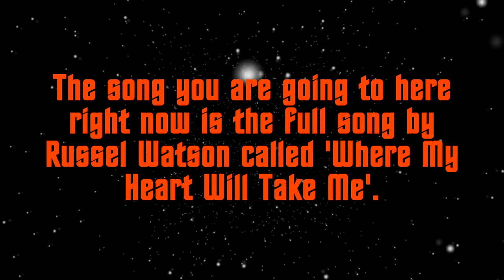Russell Watson - Where My Heart Will Take Me - full song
This is the full version of Russell Watson's song called "Where My Heart Will Take Me".  An edited version of this song was used as the opening theme of the first 2 seasons of the TV show Enterprise, later renamed to Star Trek: Enterprise. The third and fourth season used a different remix of this song.